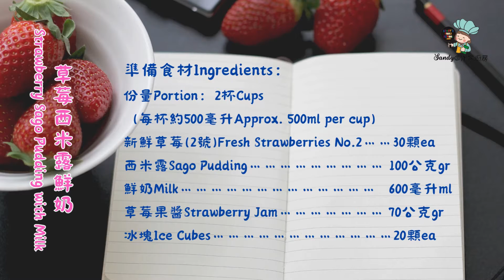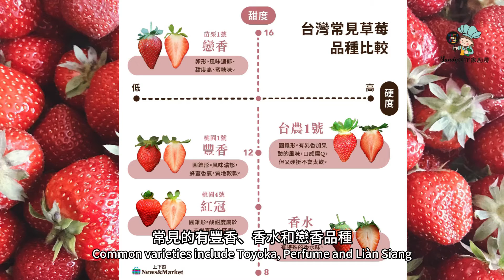【草莓西米露鮮奶Strawberry Sago Pudding with Milk】一杯草莓夢，一抹冬日溫情：草莓西米露鮮奶手作，冬日限定的專屬味覺美味！ (仙蒂食譜54）【SANDY@作家廚房】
◎日安，謝謝您來到「SANDY@作家廚房」，一起來料理吧！
寒風凜冽的冬日，草莓以它的酸甜風味散發出獨特的香氣，宛如冷冽空氣中的一絲暖流，為季節注入一抹美好，在白雪覆蓋的大地上灑下一片瑰麗的顏色。冬季飲一杯草莓西米露鮮奶，草莓的香氣彷彿是雪花的輕柔飄落，Q彈的西米露如同冰雪之間的輕盈舞步，而濃郁的鮮奶是冬日暖陽的溫馨，為冬日帶來一絲夢幻一場好夢。

◎「西谷米」又稱「西米Sago」，就是「西米露」的原料。「西米露」是甜品名。
西谷米並非米，在過去西谷米主要是以馬來群島的原生棕櫚科植物「西谷椰子（學名：Metroxylon sagu）」為來源，去除莖部周圍的外皮後，將內部富含澱粉的莖髓磨碎，再多次以清水洗滌之方式去除掉木質纖維、提取澱粉，隨後再透過加水搓圓過篩等方式至呈顆粒狀塑型。發展至今現在市面上的許多西谷米的原料許多會再添加樹薯粉進行調整，甚至完全以樹薯粉製作。

◎影片中之聲音與文字表述，統一用「西米露Sago Pudding」一詞。

【草莓西米露鮮奶Strawberry Sago Pudding with Milk】食譜分享在影片裡 00:52

◎草莓西米露鮮奶Strawberry Sago Pudding with Milk 時間軸：
00:00 開場問候與料理介紹
00:52 草莓西米露鮮奶食譜
01:24 草莓西米露鮮奶製作過程
01:28 如何煮出晶瑩透亮有Q度的西米露
03:18 草莓西米露鮮奶製作過程
06:46 認識草莓
08:59 感謝觀賞.歡迎訂閱